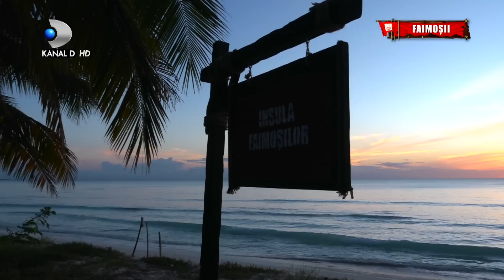Survivor - Momente FIERBINTI in tabara razboinicilor! Adriana i-a incins pe baieti cu un masaj!